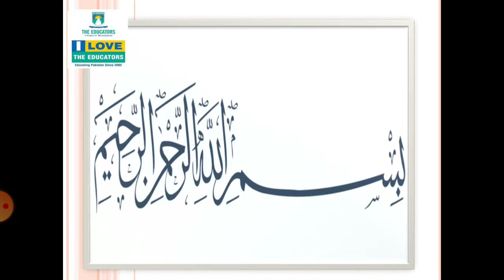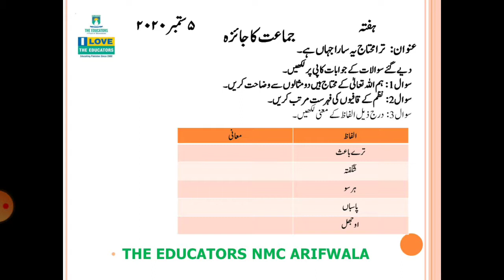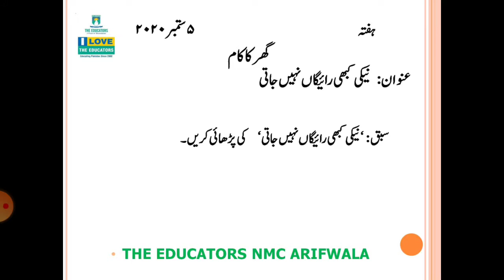Class 6th Urdu Ch#1 5 Sep 2020 VIdeo#3